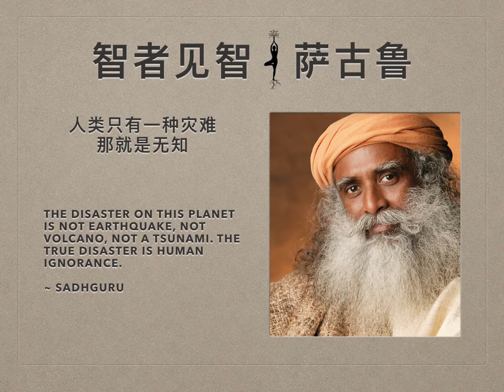萨古鲁 | 人类只有一种灾难，那就是无知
那些经常被我们称作灾难的事情，萨古鲁说，只不过是生命和地球母亲在自然进程中正常会发生的。人类的无知，人类无法理解生命——生命的可能性、局限和终极本质——这种无知是最大的灾难。只有一种灾难——那就是无知。只有一种解决之道——那就是了悟。这唯一的解决之道是去探寻和了知生命的本质。而除了通过他自己，没有其他地方可以让一个人了知生命。

 被称为“自我认知”的东西不是人们要到喜马拉雅山洞去寻求的。如果你想成功地把握人生，那么重要的是你要了解它。你对它了解越透彻，你就越能把握它。如果你对于这个生命的起源到终结都完全彻底地了解，你的生命就不会有灾难。你将优雅地经历人生的每一个阶段和每一个历程。